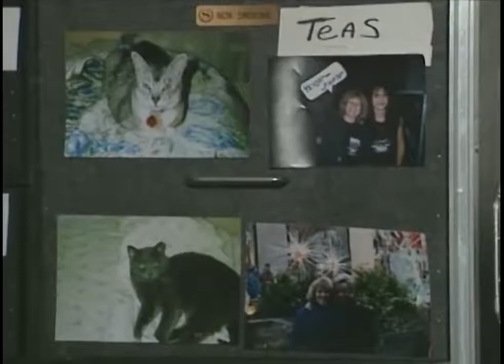METALLICA - Masa Ito Interview 1989 (DVD/Justice Box Set)